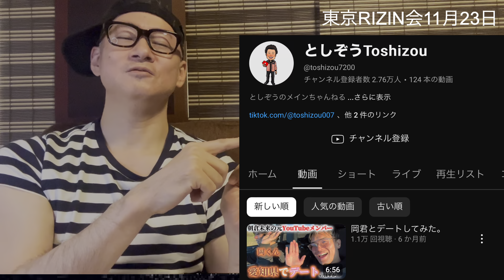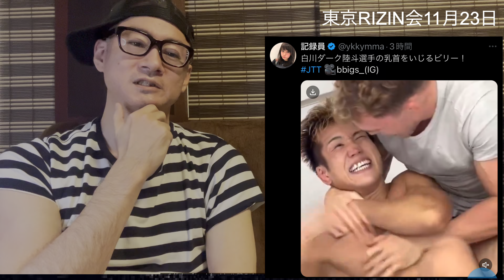ブレイキングダウン 最低人気選手 RIZIN LANDMARK10 大抜擢の裏側 朝倉未来の黒い交際！